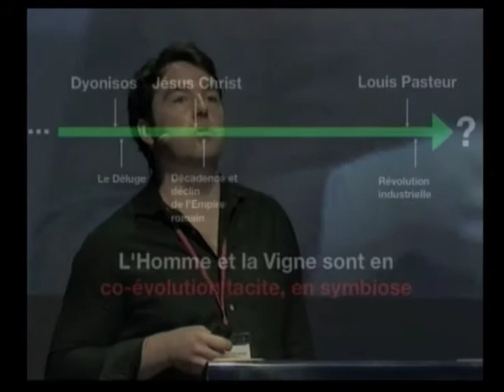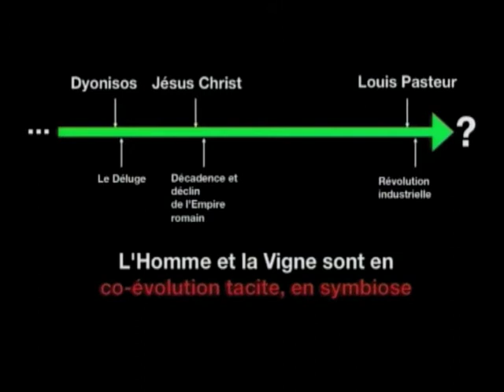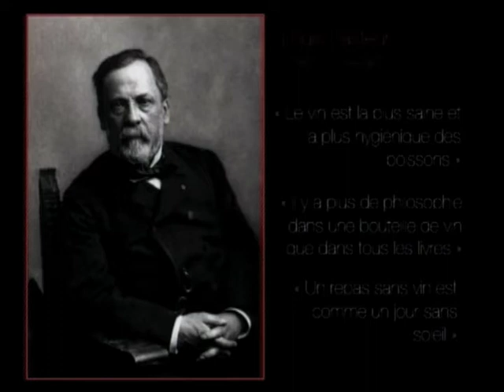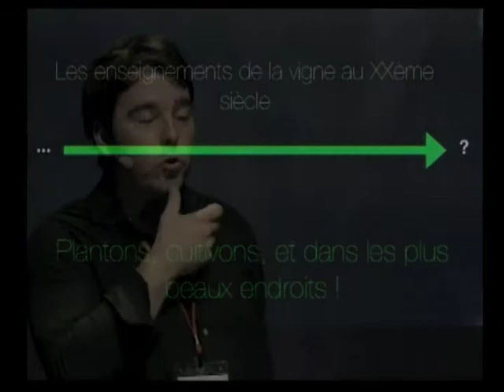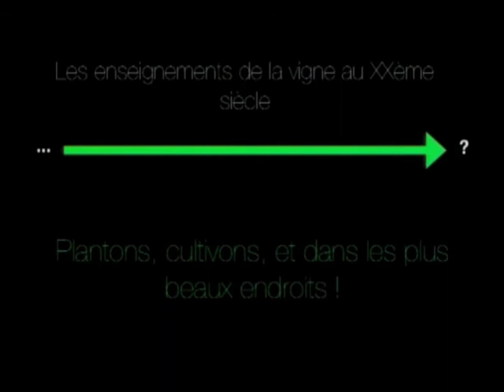TEDxBasqueCountry - Emmanuel Poirmeur - Faire du vin dans le respect de la nature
Emmanuel Poirmeur
Viticulteur et militant vinicole
« Faire du vin en mer dans le respect de la nature »
Agronome, œnologue et viticulteur, Emmanuel Poirmeur a engagé un projet ambitieux : créer sur la commune d'Urrugne, aux confins de la corniche basque, un vignoble nouveau, sur base de Chardonnay. Son produit, l'EgiaTegia ("atelier des vérités"), vin vif à la bulle légère et aux parfums d'agrumes, sera vinifié à Socoa.
L'innovation ? Elle réside surtout dans le mode de vinification et d'élevage du vin qui se passent sous l'eau, en utilisant le savoir-faire des marins et pécheurs locaux, ainsi que les qualités particulières des flux dans la baie de Saint Jean de Luz. Des cuves en béton sont immergées à plus de douze mètres de profondeur et bénéficient de conditions particulières de température, de pression et de courants marins qui recréent ou accentuent des phénomènes connus depuis longtemps pour la prise de mousse et la champagnisation.